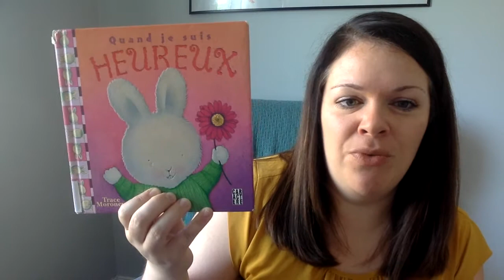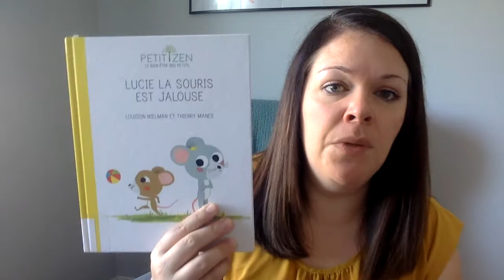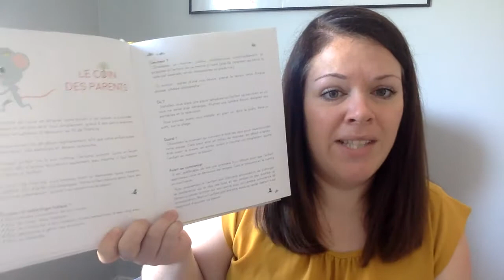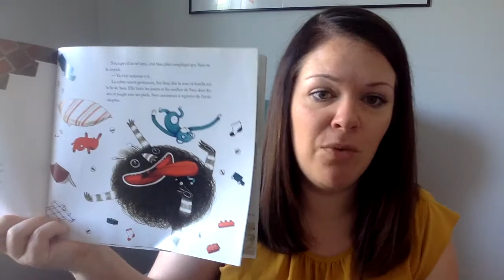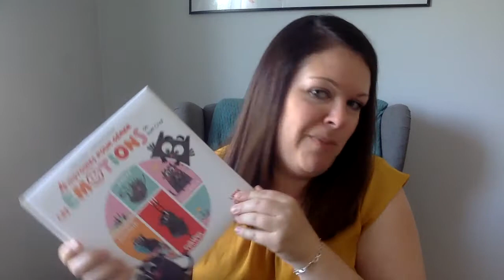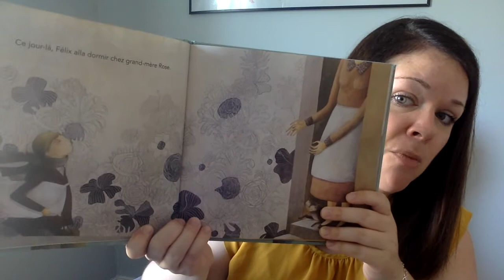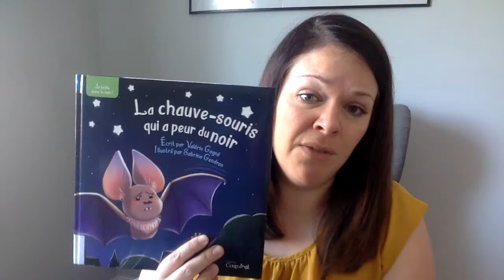Club de lecture d'été TD 2020 | Suggestions de livres sur les émotions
Plusieurs livres permettant aux enfants de mettre des mots sur leurs émotions sont disponibles à la bibliothèque de Vaudreuil-Dorion, nous explique Mélissa, enseignante de 2e année au primaire.

Voici la liste des titres suggérés :

1. Quand je suis heureux / Trace Moroney
2. Lucie la souris est jalouse / Louison Nielman
3. Sam et sa colère / Sangeeta Bhadra
4. 4 histoires pour gérer les émotions de Petit Chat / Audrey Bouquet
5. Félix, le collectionneur de peurs / Fina Casalderrey
6. La chauve-souris qui a peur du noir / Valérie Gagné

Cette capsule est présentée dans le cadre du Club de lecture d'été TD.